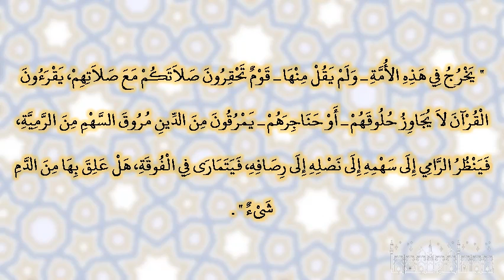صحيح البخارى - كتاب استتابة المرتدين والمعاندين وقتالهم - 6931 - باب قتل الخوارج والملحدين بعد إق...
صحيح البخارى - كتاب استتابة المرتدين والمعاندين وقتالهم - 6931 - باب قتل الخوارج والملحدين بعد إقامة الحجة عليهم
حدثنا محمد بن المثنى، حدثنا عبد الوهاب، قال سمعت يحيى بن سعيد، قال أخبرني محمد بن إبراهيم، عن أبي سلمة، وعطاء بن يسار، أنهما أتيا أبا سعيد الخدري فسألاه عن الحرورية، أسمعت النبي صلى الله عليه وسلم‏.‏ قال لا أدري ما الحرورية سمعت النبي صلى الله عليه وسلم يقول ‏  "‏ يخرج في هذه الأمة ـ ولم يقل منها ـ قوم تحقرون صلاتكم مع صلاتهم، يقرءون القرآن لا يجاوز حلوقهم ـ أو حناجرهم ـ يمرقون من الدين مروق السهم من الرمية، فينظر الرامي إلى سهمه إلى نصله إلى رصافه، فيتمارى في الفوقة، هل علق بها من الدم شىء ‏"  ‏‏.‏